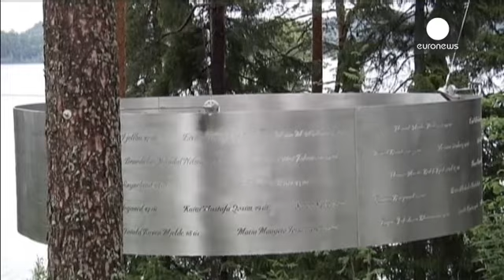Νορβηγία: Στην Ουτόγια επιστρέφουν οι φοιτητές, τέσσερα χρόνια μετά το μακελειό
Στο νησί Ουτόγια της Νορβηγίας επιστρέφουν οι φοιτητές. Έχουν περάσει τέσσερα χρόνια από το  μακελειό που προκάλεσε ο Άντερς Μπρέιβικ.

Περίπου 1.000 μέλη της νεολαίας του Εργατικού Κόμματος συμμετέχουν σε τριήμερο σεμινάριο πολιτικής.

Πολλοί απο αυτούς επέζησαν της δολοφονικής επίθεσης του Μπρέιβικ, όποτε έχουν να παλέψουν και με τα φαντάσματα του παρελθόντος.

«Είμαι ενθουσιασμένος, γιατί στην κατασκήνωση θα γνωρίσω  πολλούς νέους ανθρώπους, ενώ θα συναντήσω και μερικούς παλιούς φίλους. Όμως …